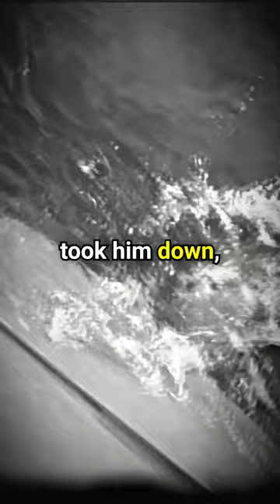Surfer Eaten by a Great White Shark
This short video tells the harrowing story of two experienced surfers who found themselves in the midst of a shocking great white shark attack in South Africa's Nahun Reef. As the surfers caught some waves, sharks were attracted to the area, and the day quickly turned into a nightmare. Andrew was attacked first and managed to fend off the shark by shoving his surfboard into its mouth, but his friend Bruce wasn't as lucky and didn't survive. Andrew barely made it to shore, and two girls on the beach made a tourniquet around his leg, saving his life. This shocking shark attack is a reminder of the risks and dangers lurking beneath the ocean's surface.